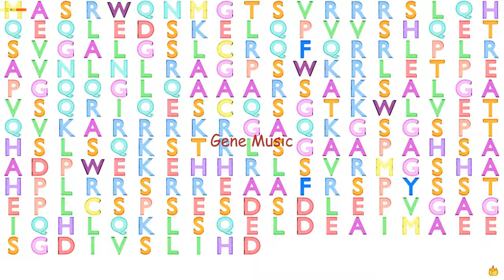Gene Music using Protein Sequence of FAM64A "FAMILY WITH SEQUENCE SIMILARITY 64, MEMBER A"